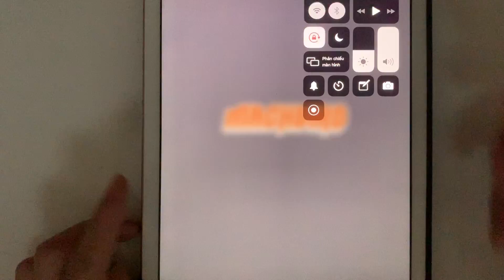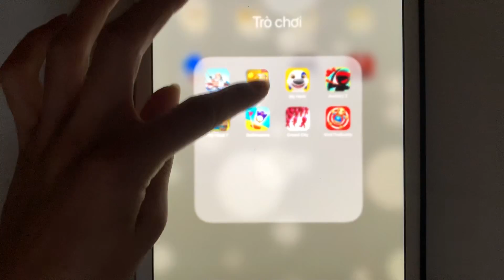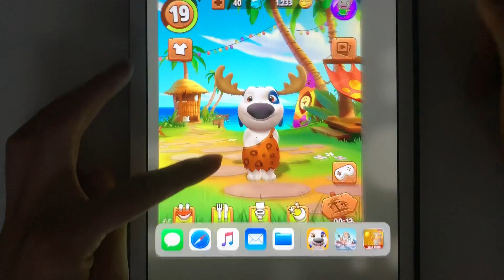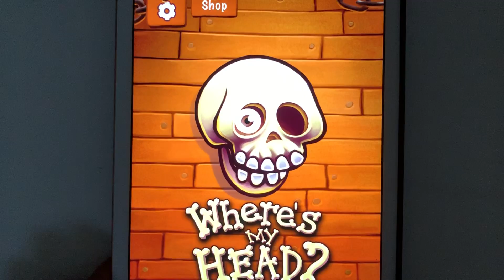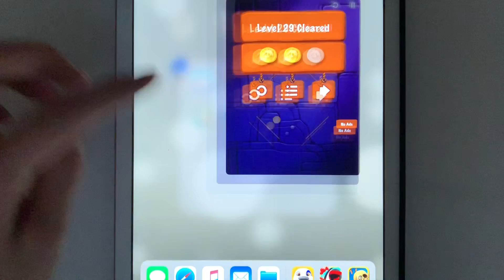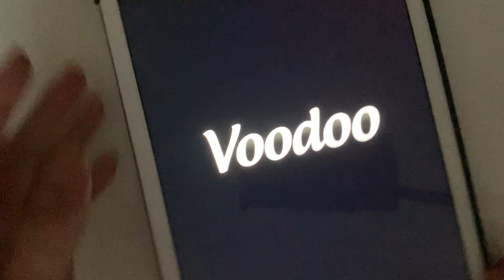Amazing Fishing,Gold Miner,My Hank,Archery Z,My Head?,Golfmasters,Crowd City,Kick The Buddy